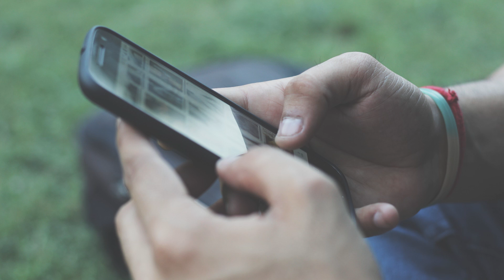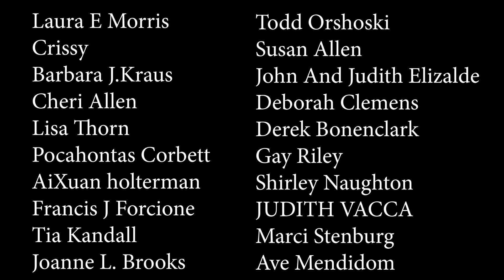Rise Up In Hope And Courage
After all the ground the enemy has been making, it's easy to get discouraged. But it's important to remember that more and more we are seeing Hope and Courage rising up in our Society.
Join the Battle Ready Coalition and become part of one of the fastest growing online Catholic Membership sites.
Doug's video on the recent messages in Akita Japan:
Battle Ready Emergency Preparedness Course:
Be prepared to Care for and Protect your Family in times of Natural Disasters, Emergencies, Civil Unrest, Economic Collapse, and More - All in Line with Catholic Church Teaching.
Get your hands on the newest  US Grace Force GRACIE T-shirts!
- Say Goodnight Gracie!
- Got Gracie?